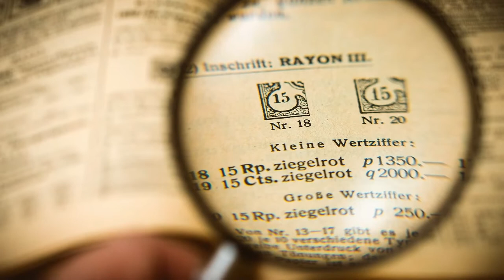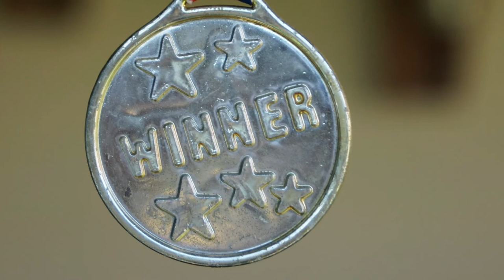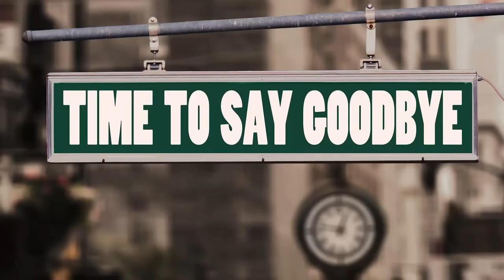BensBRoll I Adventskalender #3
Vielen Dank an  @BensBRoll   dafür dass du bei unserem Adventskalender mitgemacht hast :-)

Impressum:
Marco Braun